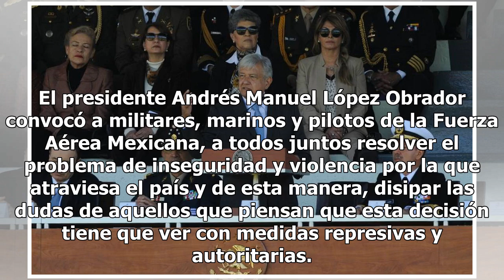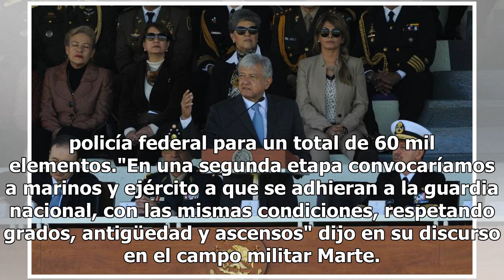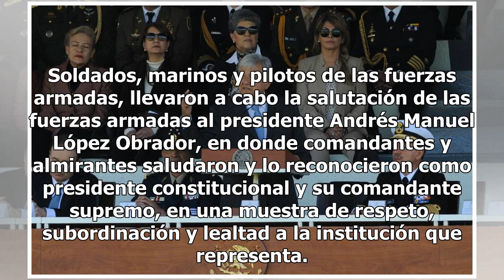AMLO llama a Fuerzas Armadas a resolver juntos problemas de inseguridad y violencia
El presidente Andrés Manuel López Obrador convocó a militares, marinos y pilotos de la Fuerza Aérea Mexicana, a todos juntos resolver el problema de inseguridad y violencia por la que atraviesa el país y de esta manera, disipar las dudas de aquellos que piensan que esta decisión tiene que ver con me...